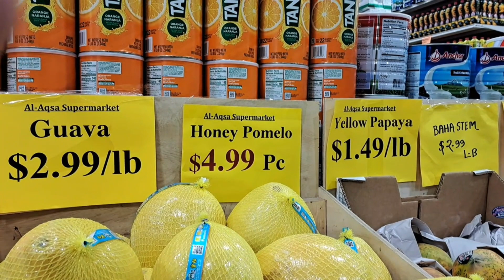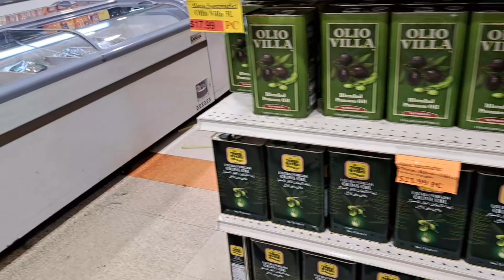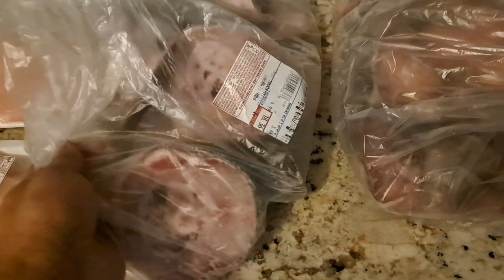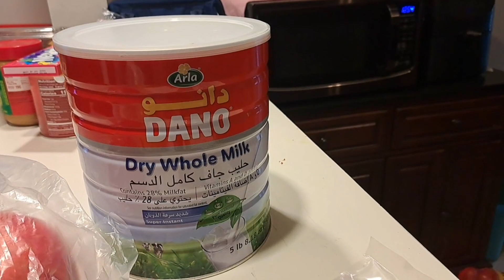AL-AQSA Supermarket থেকে কেনাকাটা।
হ্যালো দর্শক কেমন আছেন সবাই। আজকে আমি দেখাবো বাফেলো'র একটি নামকরা বাঙালি সুপারমার্কেট আল-আকসা থেকে কি কি বাজার করেছি।
Hello viewers, how are you all?  Today I will show you a famous Bengali supermarket in Buffalo.